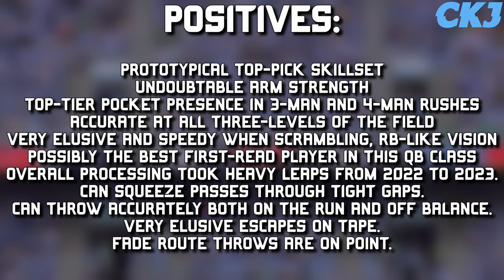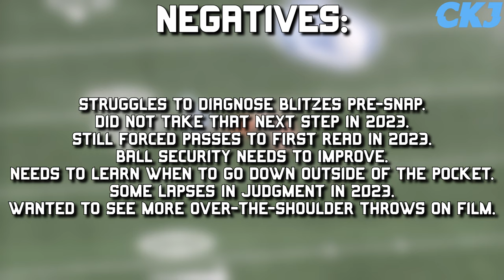Drake Maye: A Detailed Scouting Report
Is Drake Maye QB1 in the 2024 NFL Draft? Find out in this video!

I’m Chase Keller, and welcome to Chase Keller Journalism.

Welcome to Chase Keller Journalism.
Speaker: Chase Keller
Editing: Chase Keller
Music: Beats published by Content for Creators | Dragon Music by  @Makai-symphony

00:00 - Intro
00:32 - Overview
02:00 - What He Does Well
09:31 - What He Can Improve
12:01 - Outro